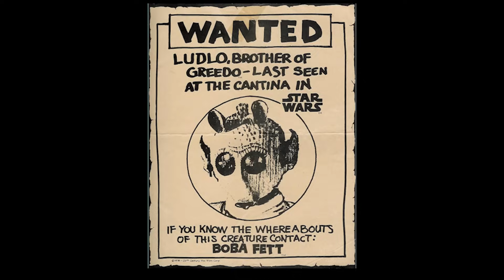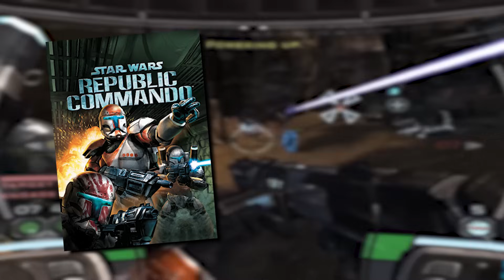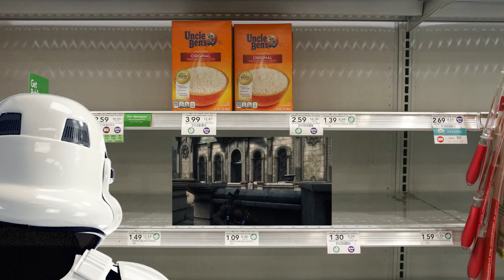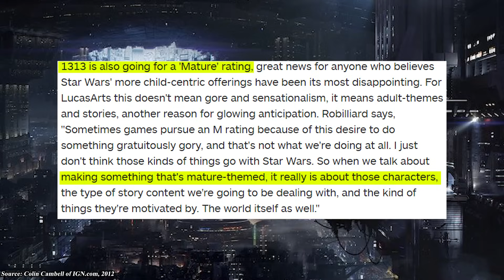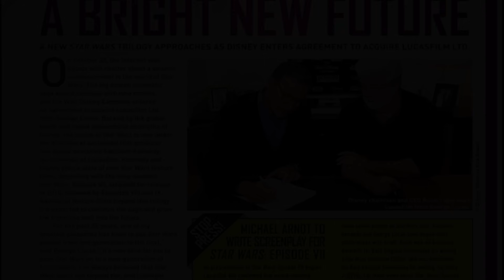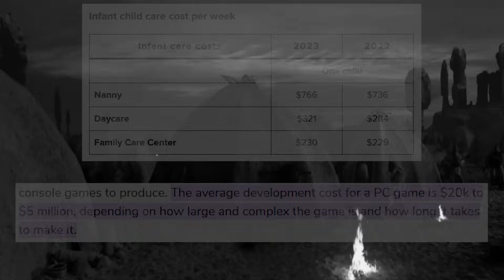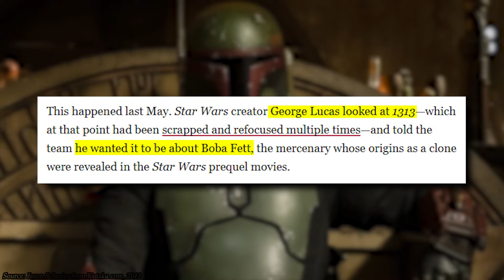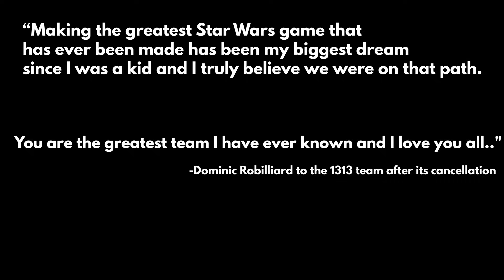The Greatest Star Wars Game We Never Played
Ever wondered what could have been? Star Wars 1313 promised a side of Star Wars we’d never seen before. A galaxy of adventure awaited... until it vanished. We’re going to see why Star Wars 1313 remains one of gaming’s greatest “what ifs.”….or has it ever really been gone?

Timestamps:
A Mature Prequel: 0:00-3:36
Part I The Fanum Menace: 3:37-9:00
Part II A Newer Hope: 9:01-21:06
Part III A Fallen Order: 21:07-27:07
Part IV Twice the Price, Double the Fall: 27:08-35:30
Part V Dark and Gritty, A Star Wars Story: 35:31-38:04

Music In order:
Cosmic Groove by: Cooper Cannell
Lego Rock Raiders PS1 - Track 4
Age of Empires 2 - Track 2
Jurassic Park SNES Score - River
The Hero Steps up by: Dougie Wood
Waterworld SNES - Mission Theme 1
Royale by: Josh Lippi & The Overtimers
Air Results - Wii Sports Resort
Jaw Harp You Can Dance to by: Doug Maxwell Media Right Productions
Corneria - Super Smash Bros Melee
Messiah by: Handel
Donkey Kong Jungle Beat - Spirit Tree
Donkey Kong Country - Life in the Mines
Solo Cello Passion by: Doug Maxwell Media Right Productions
Sloppy Clav by: Godmode
Run by: Ethan Meixsell
Babylon-Disco Ultralounge
Dramatic Swarm by: Doug Maxwell
Stuck in the Air by: Tower of Light
Lazy Boy Blues by: Unicorn Heads
Bell Tower - Pokemon Gold/Silver
Pirouette by: Asher Fulero
Underbelly by: Land’s End